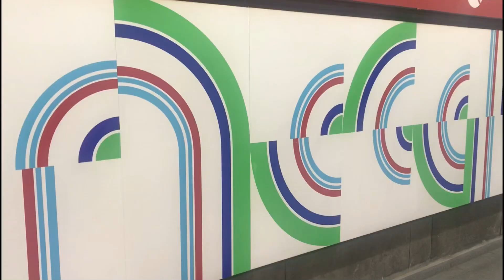Arte no metrô : estação Santa Cecília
Estação Santa Cecília, linha 3 vermelha do metrô. Arte no transporte público de São Paulo. Filmado em Novembro de 2023.

Painel da plataforma, arte mista abstrata